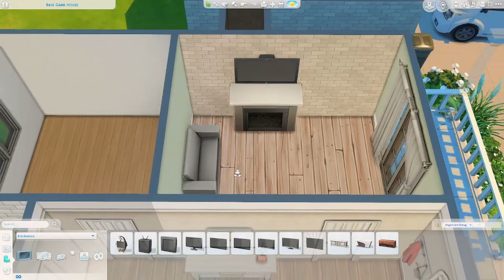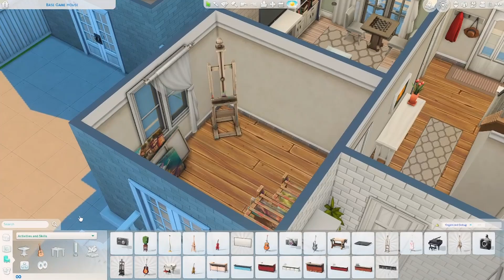Base Game Suburban Family Home | The Sims 4 Speed Build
Eyup! Today I'm building a suburban family home for up to 5 sims, using only the base game.
Gallery ID: HutchPlays

Build details:
• Built in Willow Creek
• Uses Base Game Only
• 30x20 Lot
• No CC